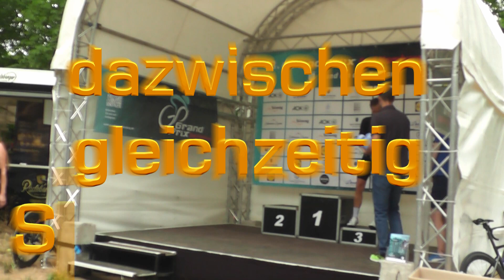PAGE 14 Teil A